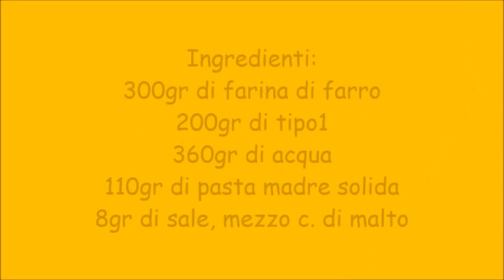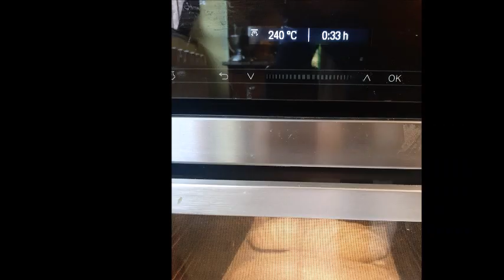Filoncini con farro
pane con farina di farro e tipo1
Ingredienti:
300gr di farina di farro
200gr di tipo1
360gr di acqua
110gr di pasta madre solida
8gr di sale, mezzo c. di malto